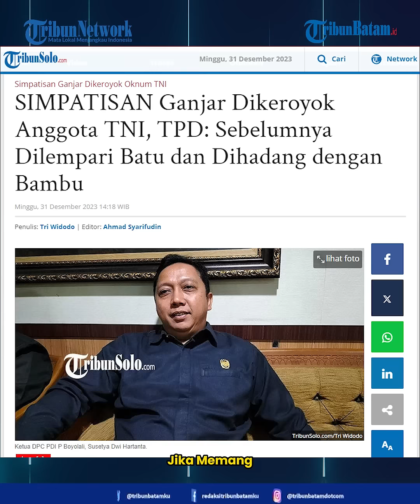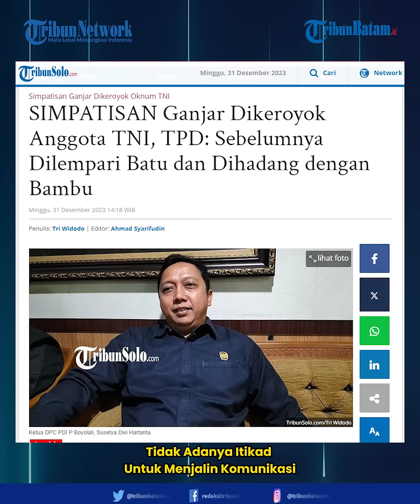Simpatisan Ganjar Dikeroyok Anggota TNI, TPD: Sebelumnya Dilempari Batu dan Dihadang dengan Bambu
Ketua Tim pemenangan Daerah (TPD) Boyolali, Ganjar-Mahfud, Susetya Kusuma Dwi Hartanta mengungkapkan cerita lain di balik kronologi pengeroyokan yang dilakukan oleh anggota TNI di di jalan depan Markas Kompi B Raider 408/Sbh Boyolali, Sabtu (30/12/2023). Sebelum dikeroyok, mereka sempat dilempari dengan baru dan dihadang menggunakan bambu.

Penganiayaan itu terjadi saat beberapa simpatisan ini mengikuti acara yang dihadiri Ganjar Pranowo di Boyolali, pada Sabtu (30/12/2023).

Jika memang ada kesalahan yang diperbuat oleh para simpatisannya tersebut, ia mempertanyakan tidak adanya itikad untuk menjalin komunikasi.

Dari ketujuh orang simpatisan pendukung Ganjar-Mahfud yang dianiaya, dua di antaranya mengalami luka lebam di sekujur tubuhnya. Sehari setelah penganiayaan itu, keduanya juga masih mendapatkan perawatan medis di RSUD Pandan Arang Boyolali.

Dia mengaku pasca kejadian ini, perwakilan anggota TNI menjenguk keduanya di RSUD Pandan Arang Boyolali. Anggota TNI Kompi B Raider 408/Sbh, Boyolali juga membawa bingkisan.

Namun bingkisan itu, akhirnya dikembalikan ke markas. Perwakilan keluarga mengembalikan bungkusan plastik warna merah itu ke Markas pasukan 408 Boyolali. Selain, itu keluarga juga menolak pembiayaan rumah sakit untuk pengobatan keduanya.